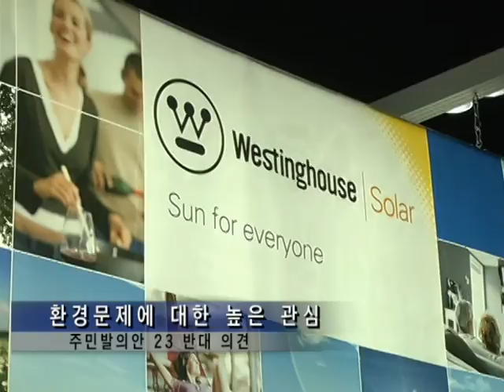102610 정치인 타운 방문